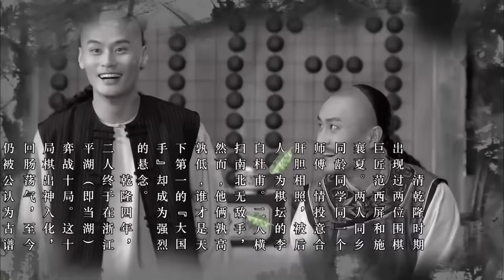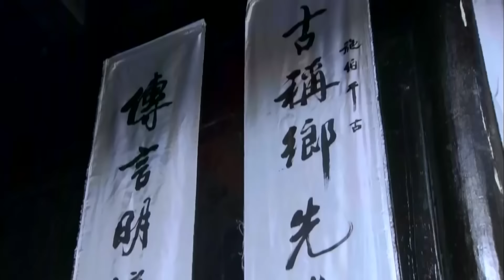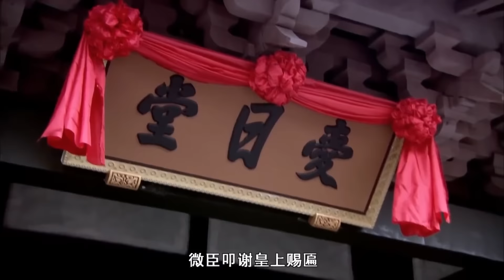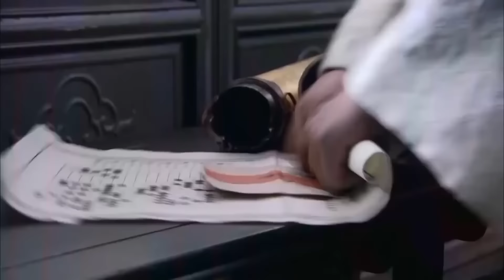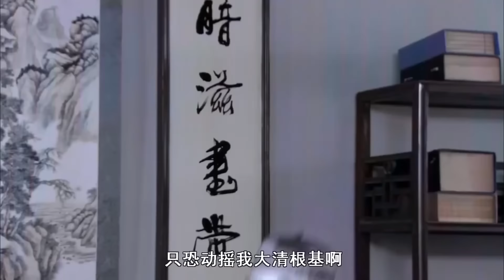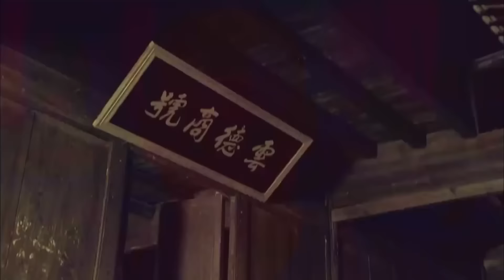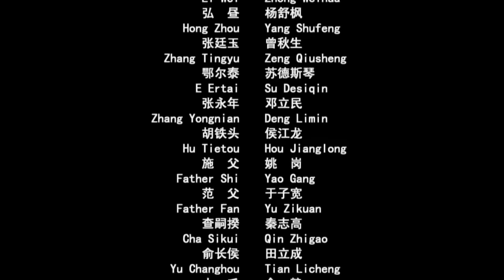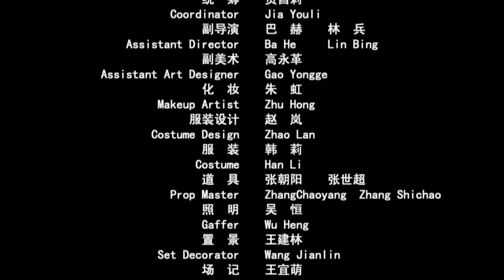【ENG】Master of Go 8 - Danghu Duel | Costume Drama | China Movie Channel ENGLISH